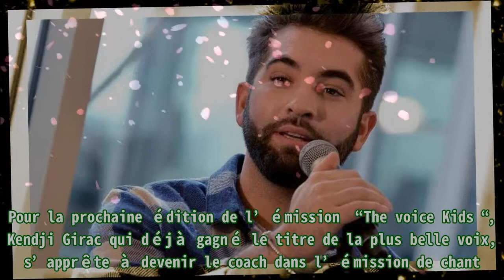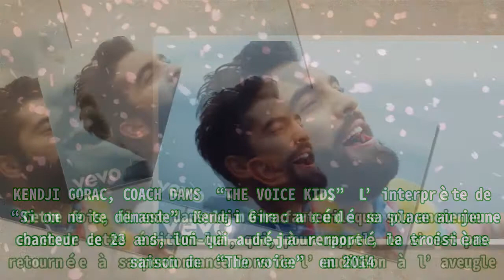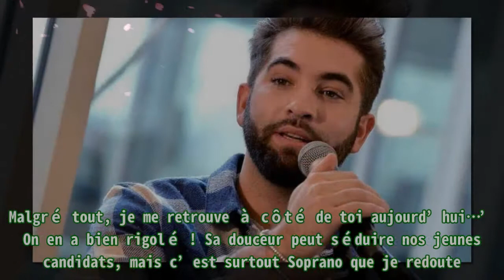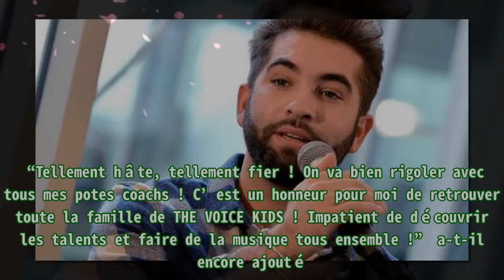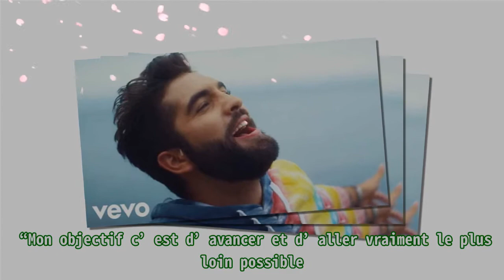Kendji Girac démolie son ancienne coach Jenifer dans The Voice Kids.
,#the voice kids,#kendji girac prêt à être papa une nouvelle fois ? le coach de 'the voice kids' se...,#kendji girac,#girac,#voice
Kendji Girac démolie son ancienne coach Jenifer dans The Voice Kids. Kendji Girac ! Celui qui a remporté le concours en 2013 se souvient que Jenifer ne s’est pas retournée au cours de son audition